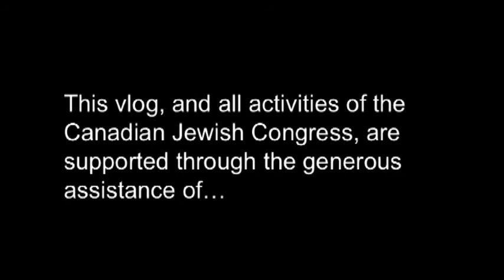Mia Farrow on the Crisis in Darfur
Mia Farrow on the crisis in Darfur and the Jewish response.